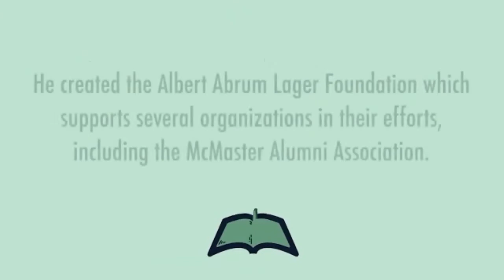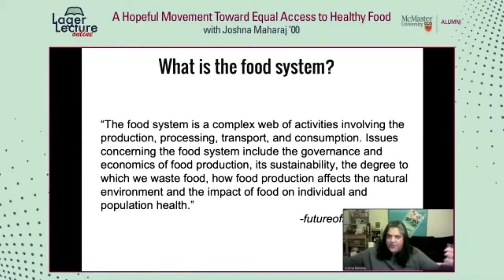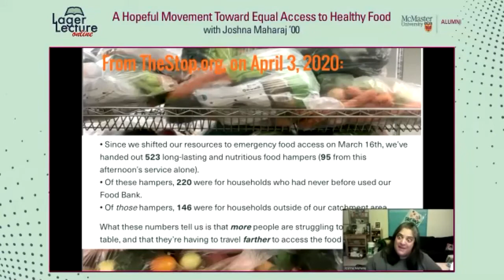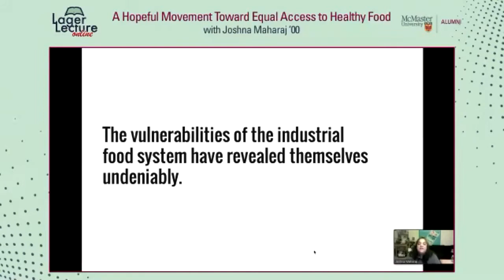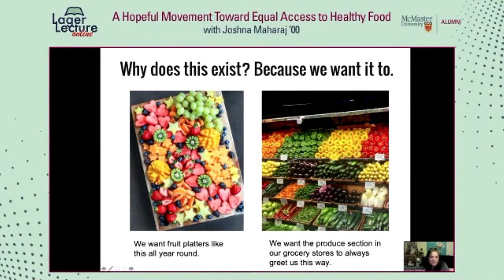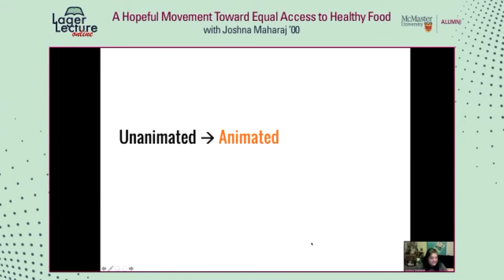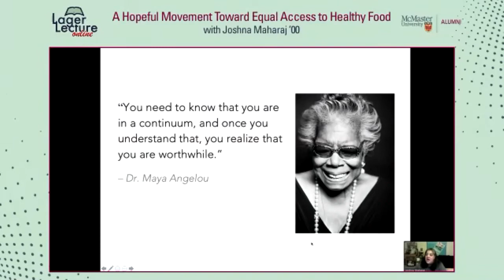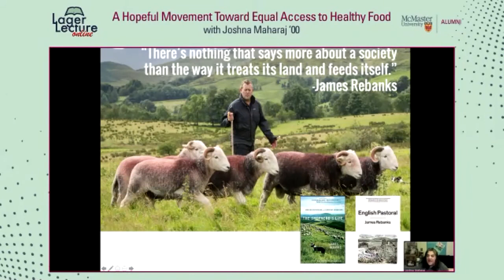Lager Lecture Online: A Hopeful Movement Toward Equal Access to Healthy Food with Joshna Maharaj ’00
Joshna Maharaj ’00 is an activist chef and author of Take Back the Tray. She is based in Toronto, and recipient of McMaster’s GTA Impact Award. Her natural passion for good food extends to her passion: access to good, healthy food is a fundamental right and essential to people’s dignity and wellbeing.

The pandemic has highlighted the issue of unequal access to healthy food. Joshna will talk about that access through our industrial food and agriculture systems, and trace it to the very ground in which the food is grown.

If you are the type of person who likes homework, she is suggesting you watch the documentary Kiss The Ground (available on Netflix Canada or on kissthegroundmovie.com). Her talk will build on the themes of the film, including the possible impacts of regenerative agriculture, and how that fits into her drive for access.